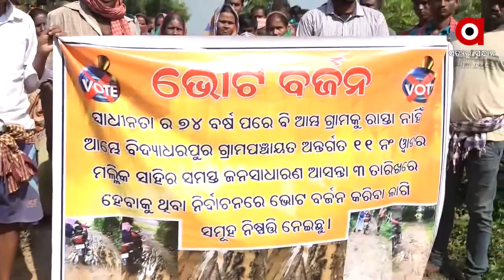ରାସ୍ତା ନାହିଁ ତ ଭୋଟ ନାହିଁ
ରାସ୍ତା ନାହିଁ ତ ଭୋଟ ନାହିଁ ଦାବୀରେ ରାସ୍ତାକୁ ଓହ୍ଲାଇଛନ୍ତି ତିର୍ତ୍ତୋଲ ନିର୍ବାଚନ ମଣ୍ଡଳୀ ବିଦ୍ୟାଧରପୁର ପଂଚାୟତ ମଲ୍ଲିକ ସାହିର 11 ନମ୍ବର ୱାର୍ଡର ବାସିନ୍ଦା । ରାସ୍ତା ମରାମତିକୁ ନେଇ କଣ କହୁଛନ୍ତି ଗ୍ରାମବାସୀ ଶୁଣନ୍ତୁ...